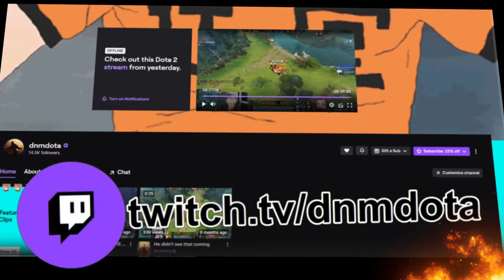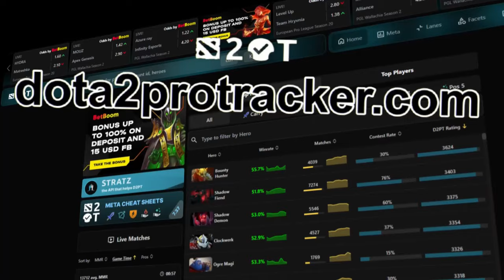it's not over until it's OVER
CLUTCH COMEBACK FROM HELL WITH THE ONE AND ONLY VOIDSPIRIT MID